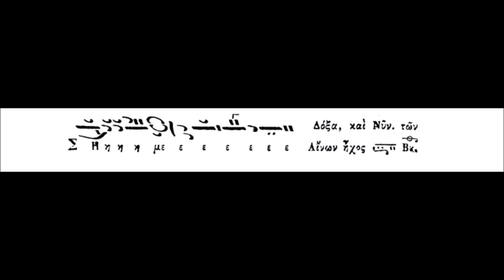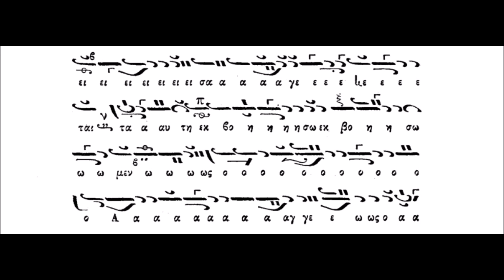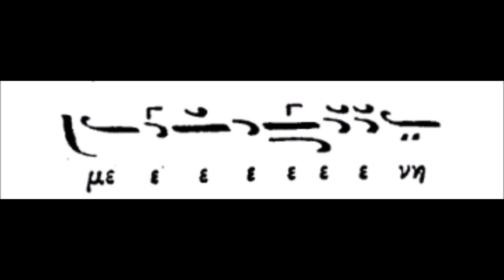ΔΙΑΚΟΔΙΟΝΥΣΙΟΣ ΦΙΡΦΙΡΗΣ-ΣΗΜΕΡΟΝ ΤΩ ΝΑΩ [ΕΙΣΟΔΙΩΝ] (ΙΑΚΩΒΟΥ) ΗΧΟΣ Β'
ΠΡΟΚΕΙΤΑΙ ΓΙΑ ΤΟ ΔΟΞΑ ΚΑΙ ΝΥΝ ΤΩΝ ΑΙΝΩΝ ΤΗΣ ΕΟΡΤΗΣ ΕΙΣΟΔΙΩΝ ΤΗΣ ΘΕΟΤΟΚΟΥ ΣΕ ΗΧΟ Β' ΣΕ ΜΕΛΟΠΟΙΗΣΗ ΙΑΚΩΒΟΥ ΠΡΩΤΟΨΑΛΤΟΥ (+1800)

ΤΟ ΗΧΗΤΙΚΟ ΥΛΙΚΟ ΠΡΟΕΡΧΕΤΑΙ ΑΠΟ ΤΗΝ ΜΟΥΣΙΚΗ ΣΥΛΛΟΓΗ "ΜΝΗΜΕΙΑ ΕΚΚΚΛΗΣΙΑΣΤΙΚΗΣ ΜΟΥΣΙΚΗΣ" ΣΩΜΑ ΤΡΙΤΟ-ΔΟΞΑΣΤΙΚΑ ΙΑΚΩΒΟΥ ΠΡΩΤΟΨΑΛΤΟΥ. ΤΟΥ ΚΕΝΤΡΟΥ ΕΡΕΥΝΩΝ ΚΑΙ ΕΚΔΟΣΕΩΝ ΥΠΟ ΤΗΝ ΕΠΙΜΕΛΕΙΑ ΤΟΥ ΜΑΝΟΛΗ Κ. ΧΑΤΖΗΓΙΑΚΟΥΜΗ.

ΤΟ ΜΟΥΣΙΚΟ ΚΕΙΜΕΝΟ ΠΡΟΕΡΧΕΤΑΙ ΑΠΟ ΤΟ ΜΟΥΣΙΚΟ ΒΙΒΛΙΟ ΜΕ ΤΙΤΛΟ "ΔΟΞΑΣΤΑΡΙΟΝ" ΤΟΜΟΣ Α' ΤΟΥ ΙΑΚΩΒΟΥ ΠΡΩΤΟΨΑΛΤΟΥ.